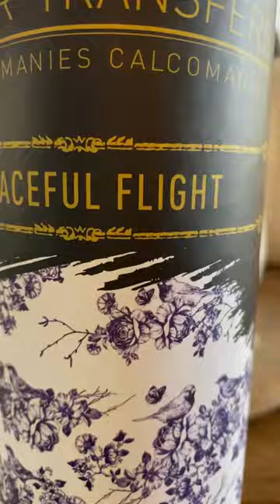Redesign with Prima Peaceful Flight Transfer on Pumpkin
Created by: @extreme.furniture.makeover